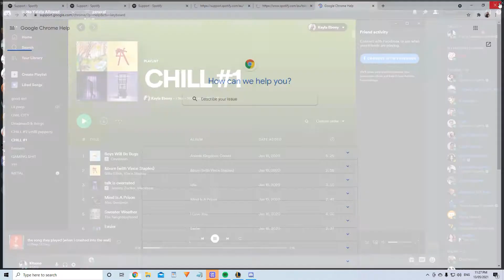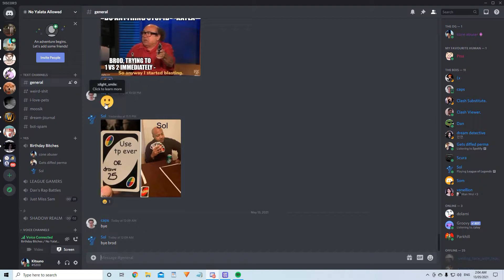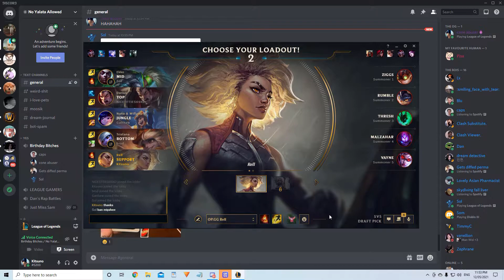DANNY MEOW :3